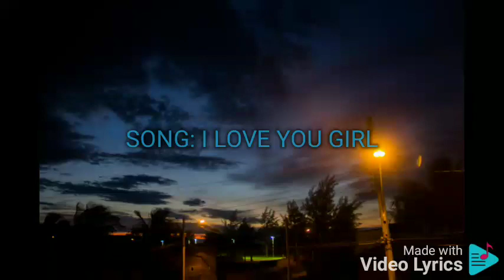I LOVE YOU GIRL RICHARD MARTEN